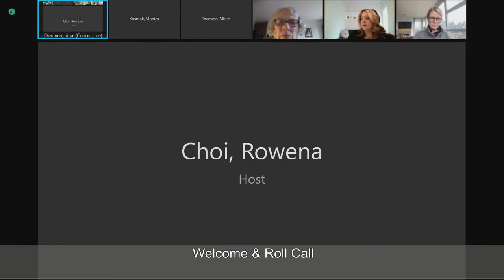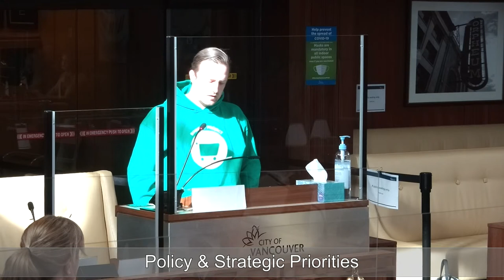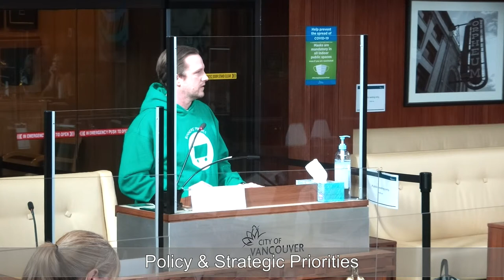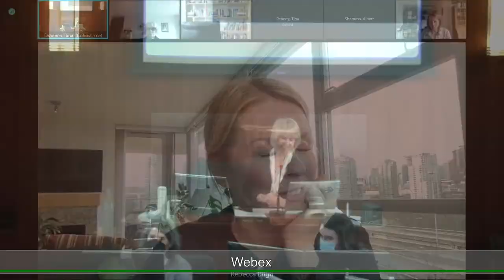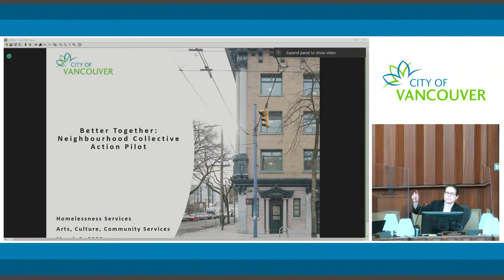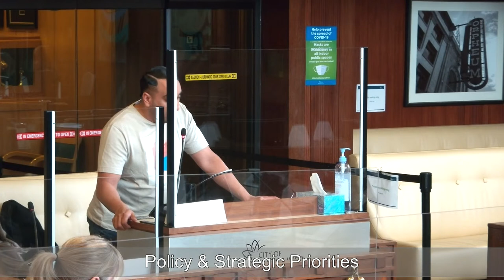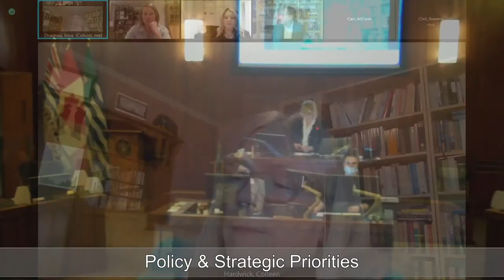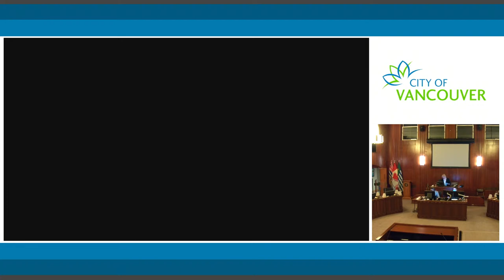Standing Committee on Policy and Strategic Priorities - March 2, 2022